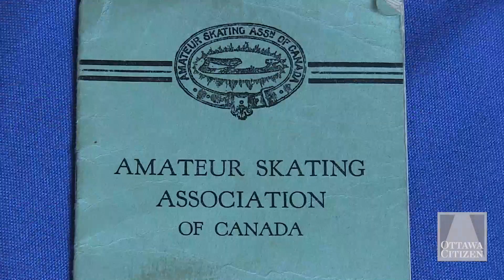Ottawa man's 'unique' skate collection sharpest thing on ice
Jean-Marie Leduc can’t skate. But that hasn’t stopped the 78-year-old retired Ottawa public servant from assembling what may be the world’s most remarkable private collection of ice skates. Video by Darren Brown